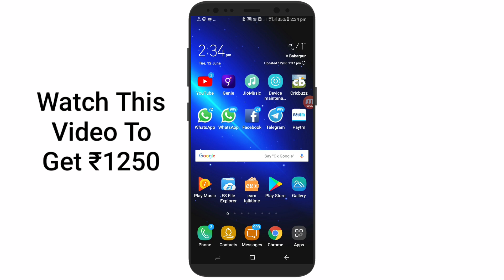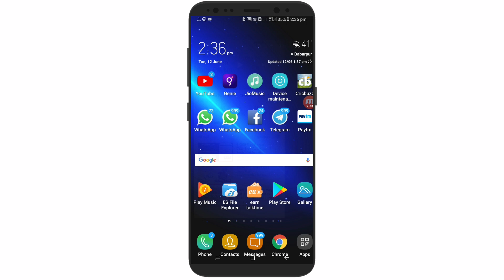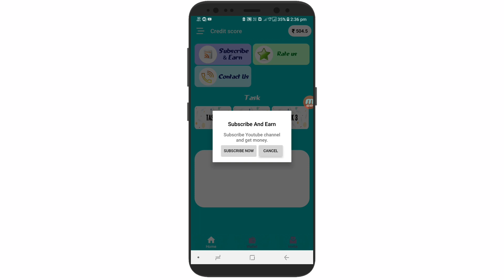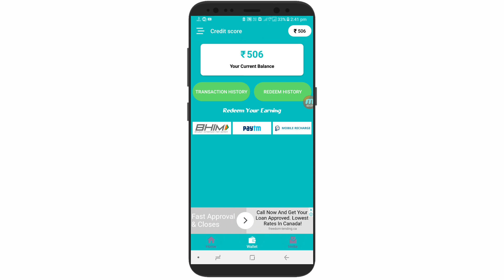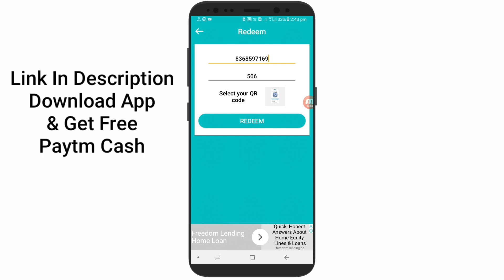Install And Get ₹1250 Free Paytm Cash In 4 Minutes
I have 2 Usefull Earning Apps If You Use This App Then You Earn Daily Upto ₹3000 Free Paytm Cash Everyday Without Any work